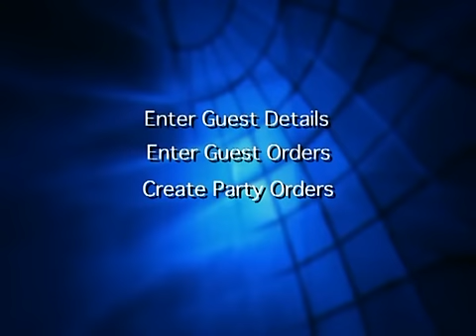Chapter 1. Introduction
Tupperware Demonstrator System Training